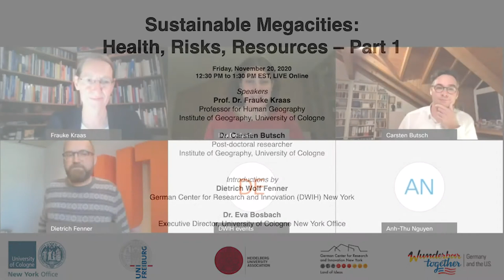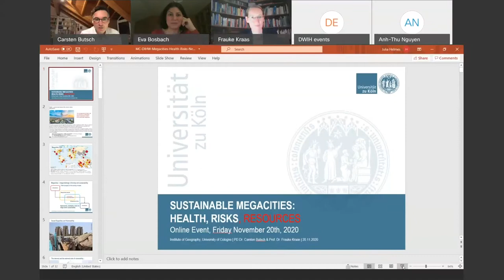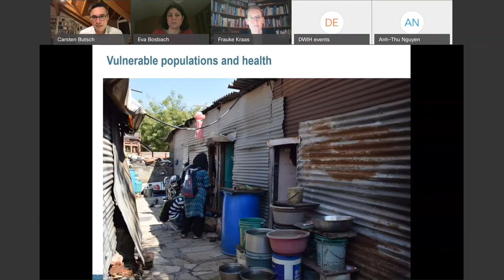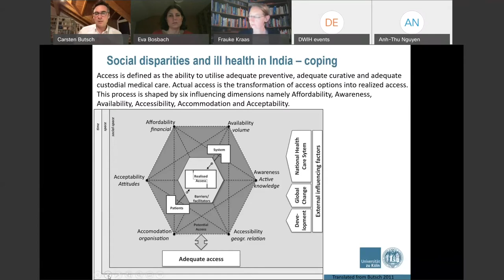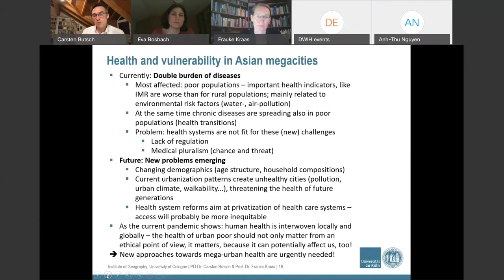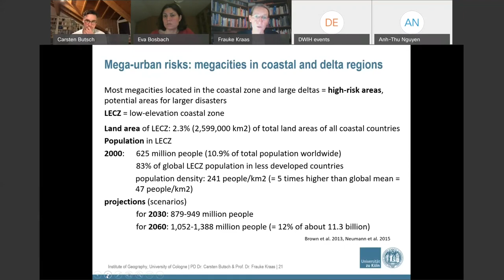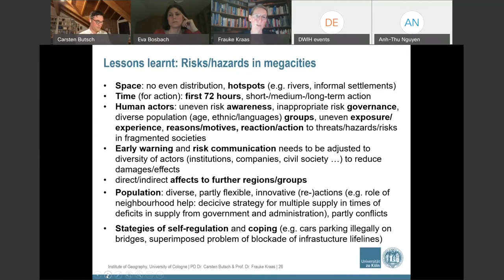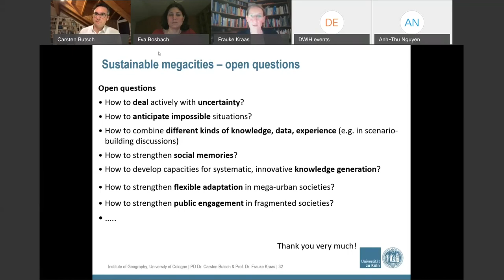Sustainable Megacities: Health, Risks, Resources - Part 1: University of Cologne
Urbanization is fundamentally changing societies and landscapes in Asia. Yet the impact of major transformation processes is only partly understood.  A deeper understanding of mega-urban governance, management, and culturally adapted forms of participation in civil societies is required to develop more sustainable ways of managing multiple risks and health challenges.

In this one-hour web-talk with audience Q&A, our experts will present their work on health and risk management in South and Southeast Asia.

This event is the first in a four-part series organized by the North American liaison offices of the German universities of Cologne, Freiburg, and Heidelberg.